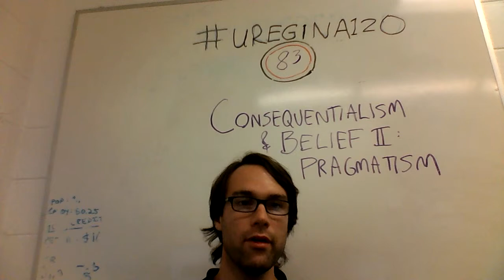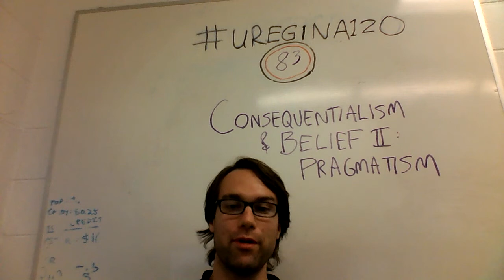uregina120 - #83 - Consequentialism & Belief 2: Pragmatism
Pragmatism.

; 1DfVCdrmUd3kuUMMayHvd6AEMtP6ZNNwvo

Sources;